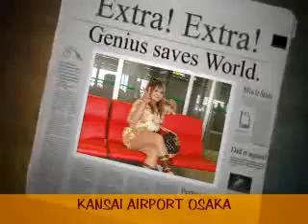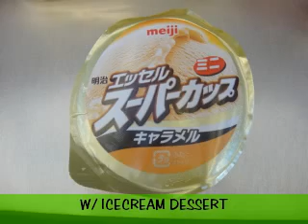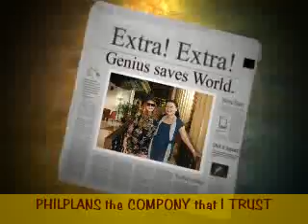A TRIP TO PHILIPPINES 2011